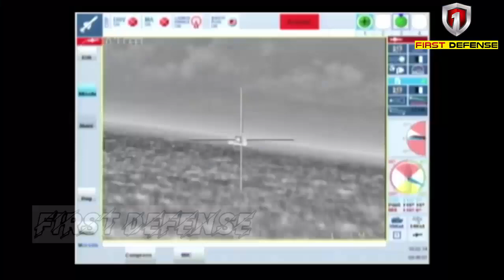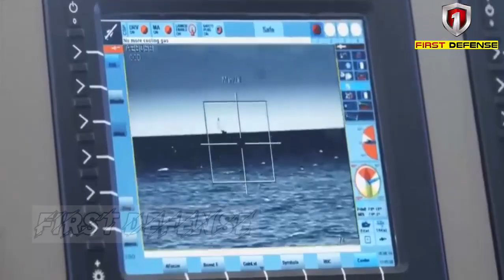NAVAL SPIKE NLOS, Very good For Upcoming Six Philippine Navy Offshore Patrol Boats from South Korea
6th Gen. NAVAL SPIKE NLOS, perfect for the Philippine Navy's upcoming six Offshore Patrol Vessels from South Korea.
New Naval SPIKE NLOS can turn any OPV/patrol boat into a highly-effective combat vessel with expanded compatibility.

The 6th Generation SPIKE NLOS missile delivers a number of groundbreaking capabilities that assure overmatch in today’s most complex environments